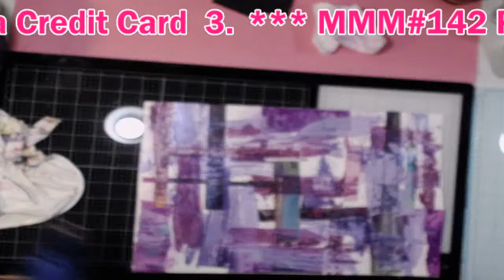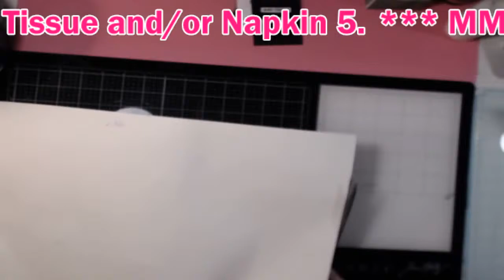Mixed Media Mash-Up #142 - Self Isolation Creativity = Self Soothing Art!